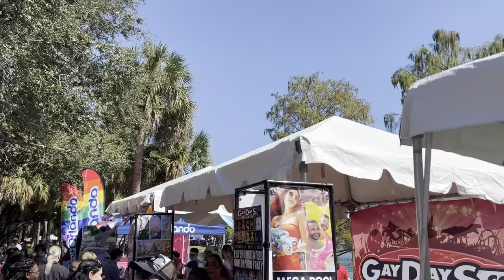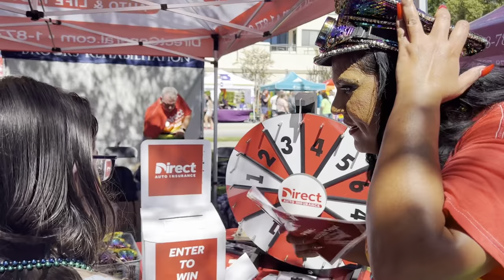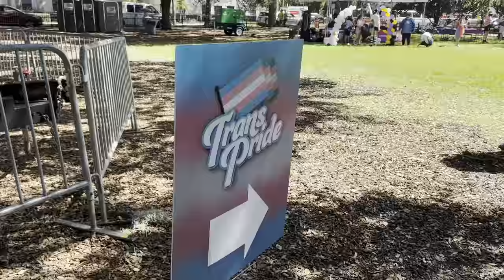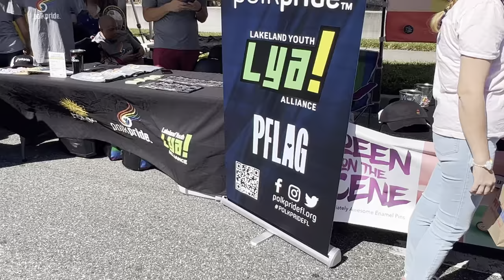VLOG: My Daughter's First Pride - Come Out With Pride Orlando 2023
My daughter has been asking to go to Pride for a couple of years now, and this year, the stars aligned enough that we could go!  Orlando's Pride event, Come Out With Pride, happens in October because National Coming Out Day is in October, and it's too hot in Florida in June.

Pride was an eye-opening experience for her and something we'll do every year as long as scheduling allows. She's still too young to figure things out (her words, not mine), but now she knows how much the local community supports whoever she becomes.

Pride's an awkward time for me as I'm not big on public events (excluding Disney trips). I do my advocacy work more subtlely or online here on YouTube. I did march one year with a local trans group, and it was a terrible experience. Hands down, it was the worst parade experience I've had, and I marched in the Tournament of Roses parade in 2000! Maybe that's a discussion for another video.

For more information on Orlando's Come Out With Pride events, check out to help you plan for next year's event!

Have courage and be kind, especially to yourself!